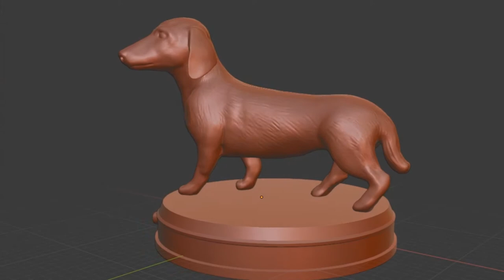Dachshund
High-quality 3D model with realistic modeling, perfect topology, and high resolution of polygon make it recommend for :

-Basic modeling
-Rigging
-Animation
-Become Statue
-Game character